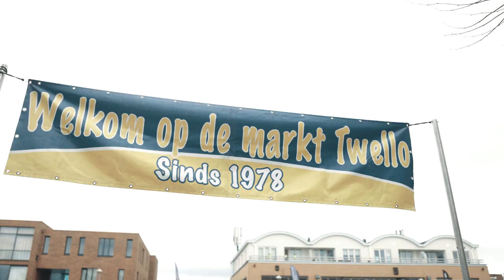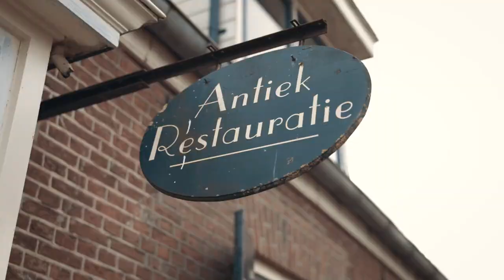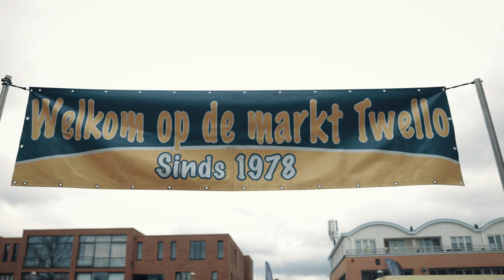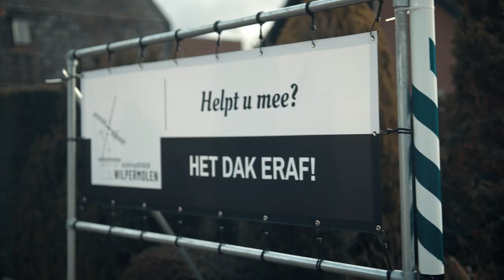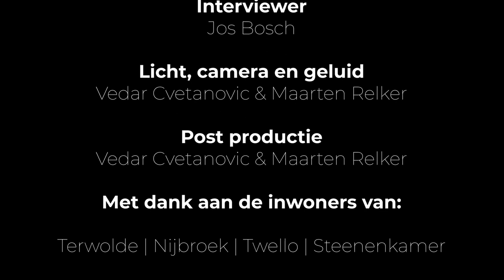Een warm welkom voor onze nieuwe burgemeester Paula Jorritsma – Verkade.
Hoe geef je de nieuwe burgemeester een warm welkom?...
Nou zo!

Maak kennis met de gemeente Voorst. Een gemeente waar het leven gemoedelijk is. Een gemeente met 12 dorpskernen, elk met zijn eigen karakter. Een gemeente met trotse inwoners, waar men de verbinding met elkaar zoekt. Een gemeente met een divers landschap en een gevarieerde natuur. Een gemeente met een actief verenigingsleven, van sport tot aan carnaval. Een gemeente waar noaberschap en het klaar staan voor elkaar vanzelfsprekend is. Een gemeente waar je gastvrij wordt ontvangen. Een gemeente waar je je snel thuis zult voelen!

Beste Paula, dit is Voorst! Namens alle inwoners heten wij u van harte welkom en wensen wij u veel succes als burgemeester.

Wil je de nieuwe burgemeester welkom heten? Laat dan een persoonlijk berichtje voor haar achter onder dit bericht.